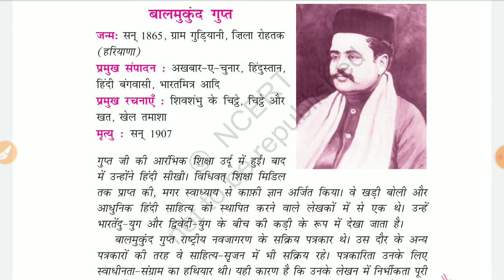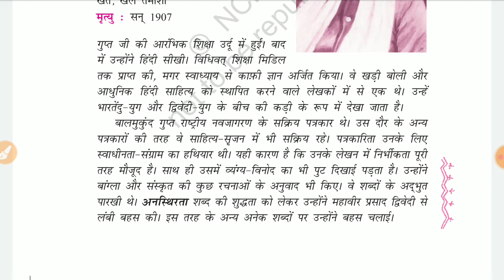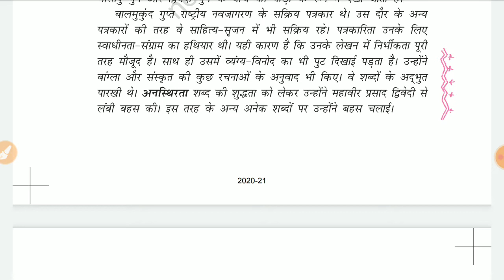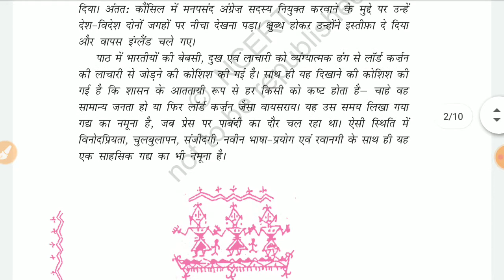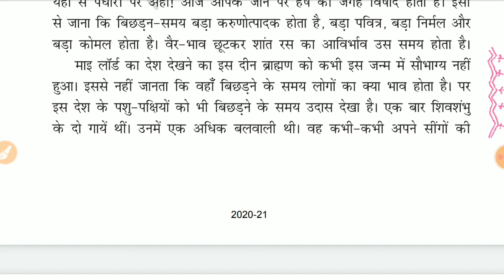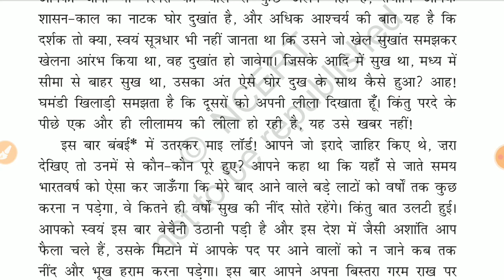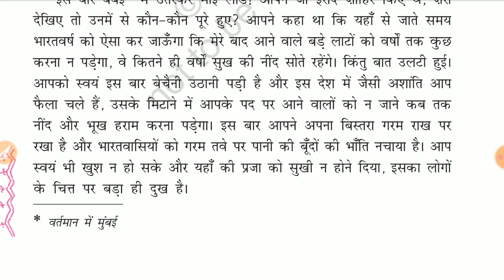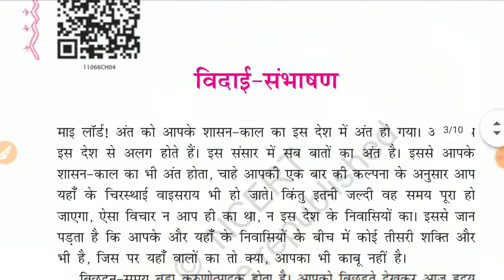11th अनिवार्य हिंदी lesson 4 बालमुकुंद गुप्त part 1